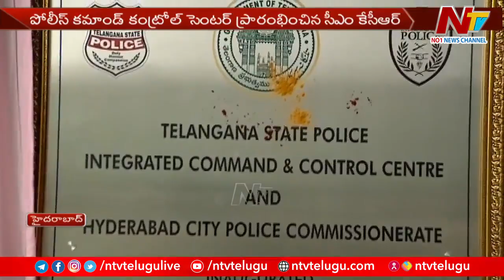CM KCR Inaugurates Control Command Center TCCC | Ntv